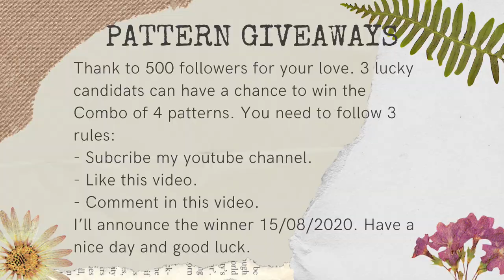Pattern giveaways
Hi friends💖! Thank to 500 followers for your love: 3 lucky candidats can have a chance to win the combo of 4 patterns. You need to follow 3 rules:
- Comment in this video
I’ll announce the winner 15/08/2020.
Have a nice day and good luck.